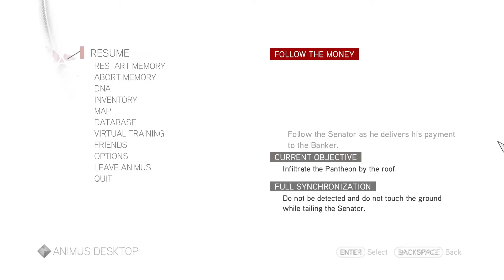Assassin's Creed Brotherhood | Episode - 27 Gameplay | No Commentary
Assassin's Creed: Brotherhood is a 2010 action-adventure video game developed by Ubisoft Montreal and published by Ubisoft. It is the third major instalment in the Assassin's Creed series, and a direct sequel to 2009's Assassin's Creed II.